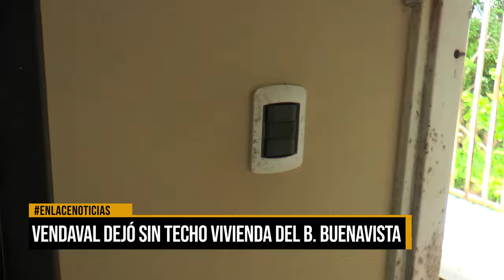Vendaval dejó sin techo vivienda en el barrio Buenavista